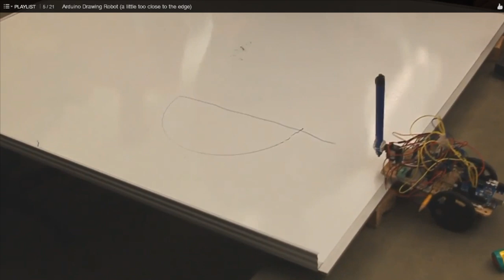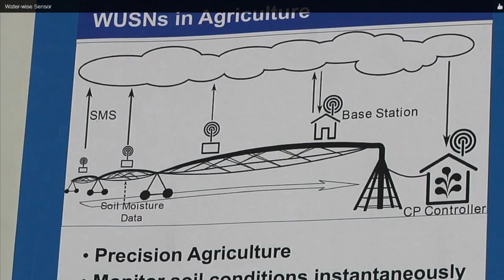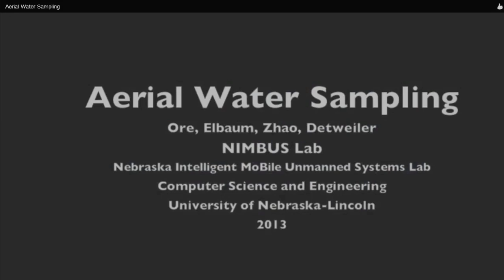Computer Science and Engineering - University of Nebraska - Lincoln - Matt Dwyer